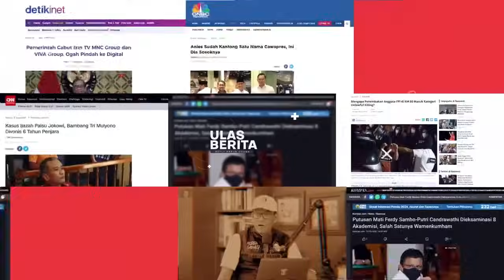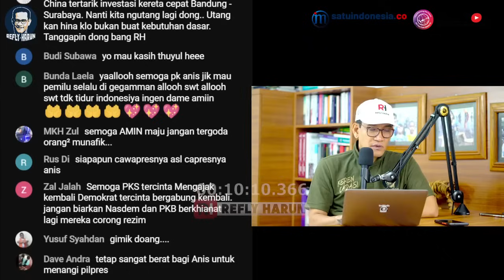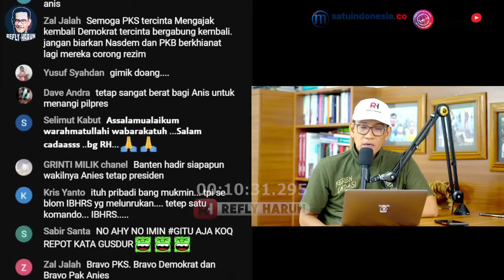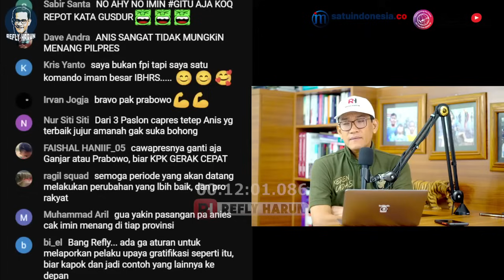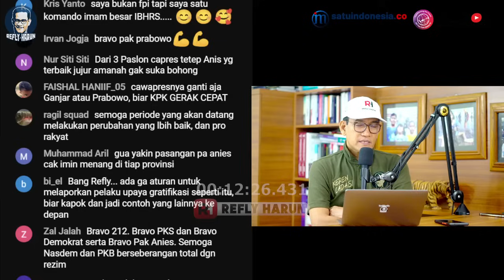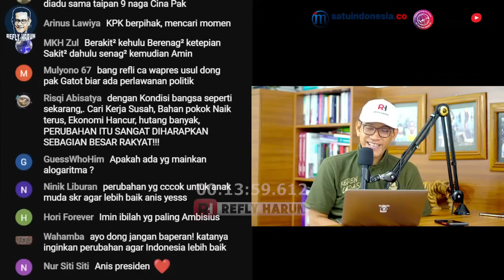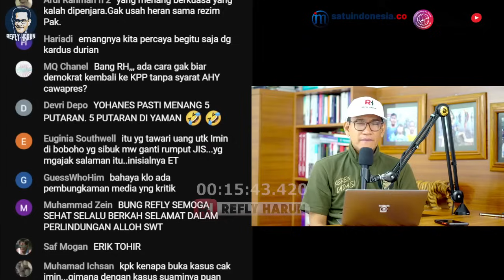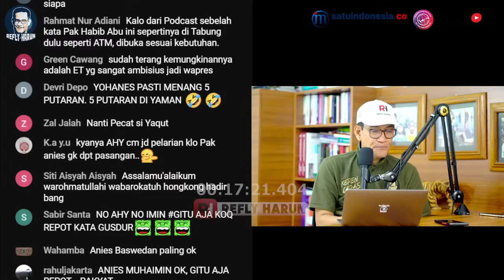TERBONGKAR! ANIES MASIH JADI TARGET JEGAL! IMIN HAMPIR JADI 'KORBAN'!